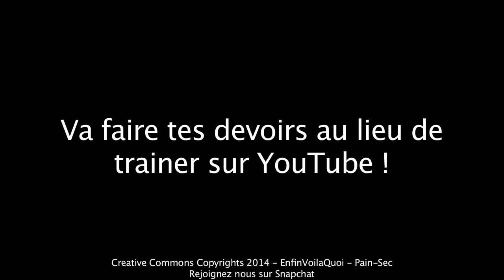Koala (Verhnes Remix)